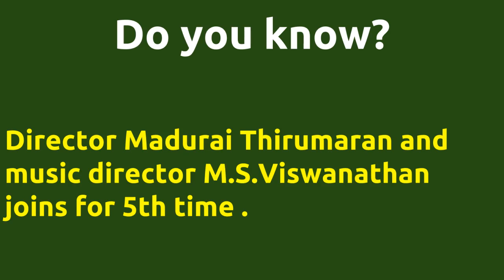Thai Veetu Seedhanam |1975 movie |IMDB Rating |Review | Complete report | Story | Cast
Movie Title --- Thai Veetu Seedhanam Unbelievable ---Director Madurai Thirumaran directs actor K.R.Vijaya for 4th time . Director Madurai Thirumaran directs actor K.R.Vijaya for 4th time . Director Madurai Thirumaran and music director M.S.Viswanathan joins for 5th time . Cast -- Jaishankar K.R.Vijaya Ravichandran Ushanandini Below actors passed away -- Jaishankar died on 03-JUN-2000 Movie Details -- Directed by - Madurai Thirumaran Music by - M.S.Viswanathan